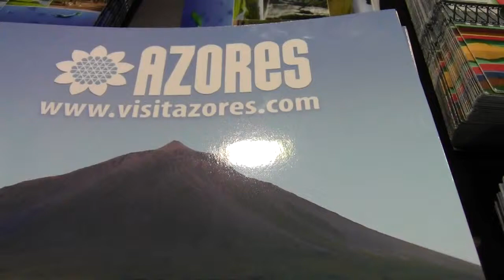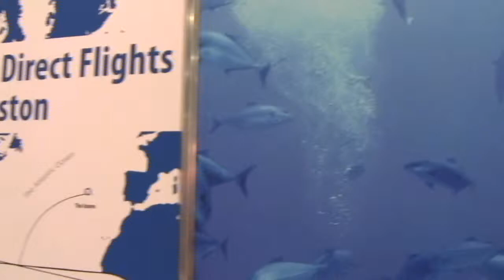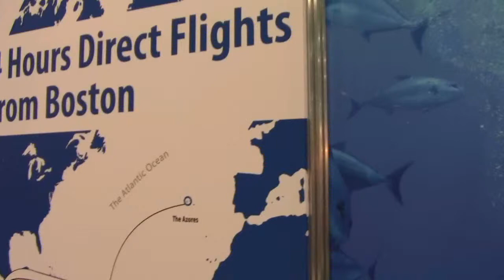Diving the Azores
Filmed at The 2014 DEMA Show in Las Vegas by Mike Hughes,   Author of "The North American Dive Guide" covering all 50 states plus selected locations in Canada, Mexico, and the Caribbean, "The Northwest Dive Guide" by Harbour Publishing", "To Kill a Diver" a murder mystery, "Whoops Divers Guide" cartoon book and Youtube parody dive songs such as "The Dive Shop Song" and "I'm Too Sexy For Scuba," under mike hughes scuba.  Mike has a degree in Marine Biology and is a PADI Master Instructor as well as a Travel & Gear Review writer for Dive News Network for over 10 years.